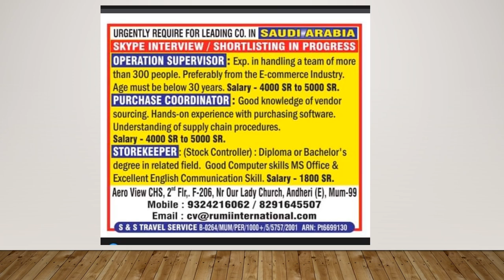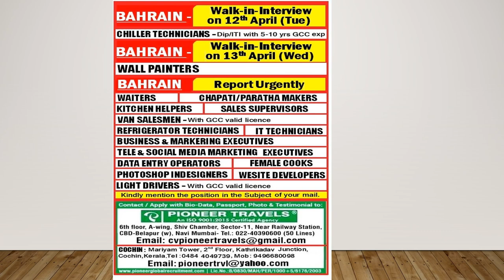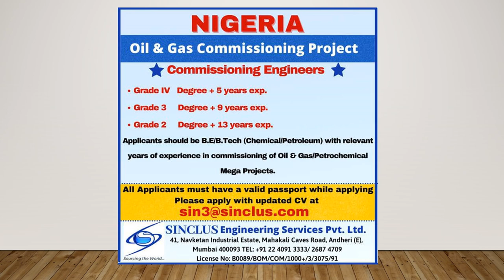LATEST Gulf Job Vacancy 2022 || Dubai Job Vacancy 2022 || Kuwait Jobs For Indians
Latest Gulf Job Vacancy 2022 || Dubai Job Vacancy 2022 || Kuwait Jobs For Indians || Gulf Jobs 2022 || Job

@Gulf News

airport jobs
driver jobs
sales executive jobs
packing jobs
delivery jobs
cooking jobs
nursing jobs
online jobs
pharmacy jobs
hotel management jobs
teaching jobs
electrician jobs